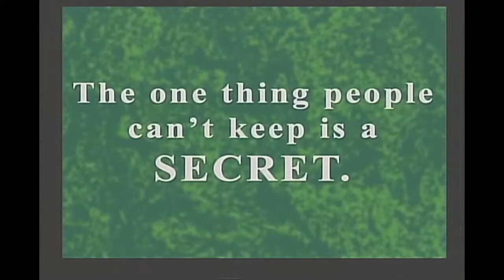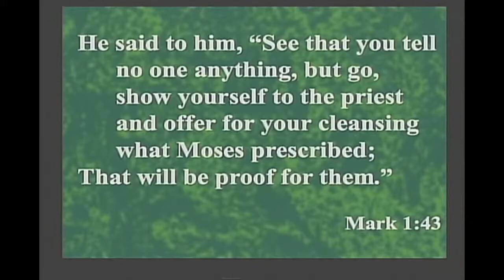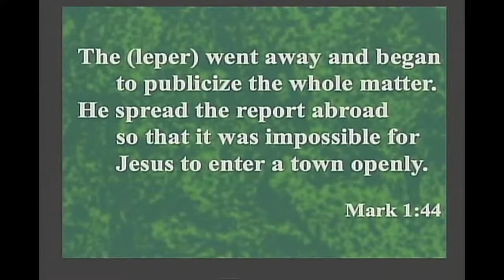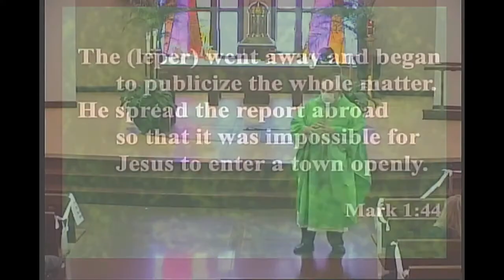Fr Ken Homily February 13 2021